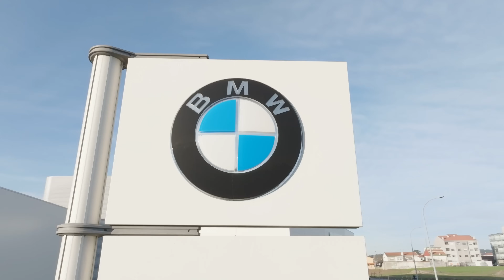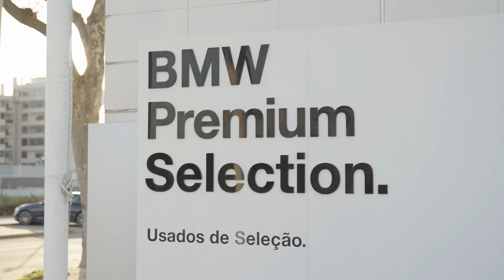Um BMW é sempre um BMW - BMW Premium Selection - Standvirtual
Um BMW é sempre um BMW. Seja novo, usado, tenha ele 10, 20, 30 anos, ou apenas alguns dias.

Embora a tecnologia tenha evoluído ao longo dos anos, há um traço comum a qualquer carro que sai da casa da Baviera: o prazer de condução.

Em mais um vídeo do Standvirtual sentimos a emoção de conduzir um BMW e damos a conhecer todas as vantagens do programa BMW Premium Selection.